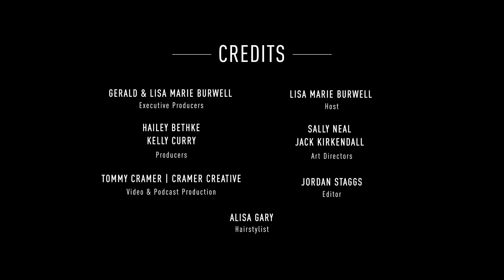VIE Speaks Episode 57: "Wine for a Cause" - A Conversation with Karah Young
Destin Charity Wine Auction Foundation has been connecting wine enthusiasts to raise money benefiting children in need in Northwest Florida since 2005. Recently, VIE Speaks host, Lisa Marie Burwell, sat down with Destin Charity Wine Auction Foundation's (DCWAF) President, Karah Young, to talk all things wine and fundraising. Karah has been with the organization since she graduated from college and has deeply embedded herself in the organization and the missions of the charities that the Foundation supports. DCWAF strives to make it easier for the charitable organizations in our area to focus on their main missions by providing them with operating funds. Since 2005 DCWAF has donated more than $32 Million to Northwest Florida children's charities by hosting world class wine and culinary events. Speaking of, prepare for an exquisite evening at Camp Creek Inn hosted by Gerald & Lisa Burwell with VIEMagazine! Betz Wine partners up with Domaine Della in support of CVHN!

Check out Karah's full episode now available wherever you get your podcasts and be sure to visit dcwaf.org to learn more about auction patron packages and browse their 2024 pairings lineup.

CONNECT WITH DCWAF:
Instagram: @dcwafWebsite: dcwaf.orgA special thank you to Rose & Company for sponsoring today’s episode.